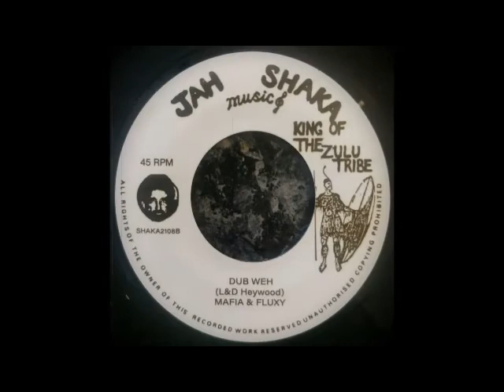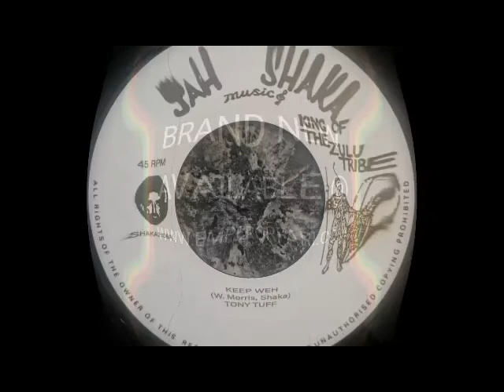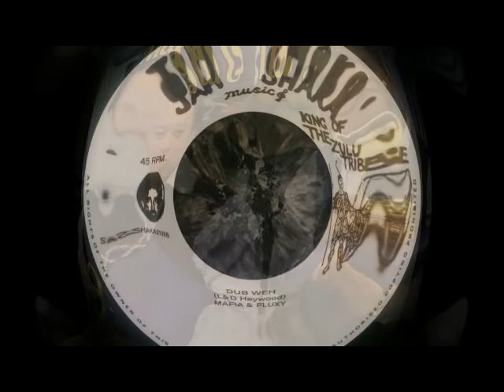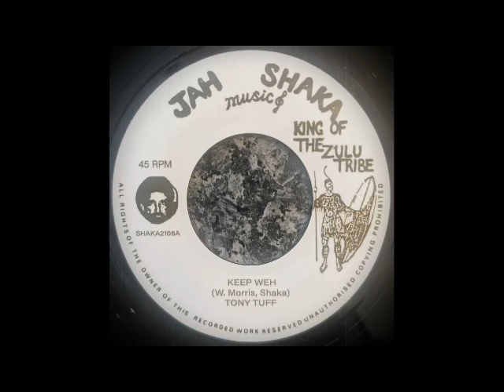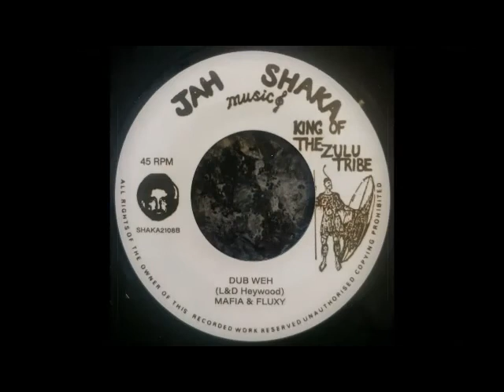7″ VINYL RECORD FROM JAH SHAKA RECORDS “KEEP WEH” tony tuff. mafia & fluxy. emperorfari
💥🔥💥🔥💥 BRAND NEW IN STOCK 7″ VINYL RECORD FROM JAH SHAKA RECORDS “KEEP WEH” BIG RELEASE!

TRACKLIST:

SIDE A1: KEEP WEH – TONY TUFF
SIDE B2: DUB WEH – MAFIA & FLUXY

ITEM SHAKA2108 CONDITION – NEW